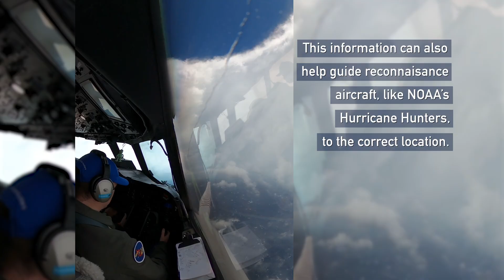Category 5 Erin is the First Atlantic Hurricane of 2025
After a relatively quiet start to the Atlantic hurricane season, Erin became the first hurricane of the year in the Atlantic basin on Aug.15 and rapidly intensified into a major Category 5 storm the following day. This intensification is one of the fastest on record.

Credits:
NOAA, NASA, The Cooperative Institute for Research in the Atmosphere (CIRA)

“Gaining Positivity” by Ho Ling Tang [BMI] & Harry Gregson Williams [BMI]; Atmosphere Music Ltd. [PRS]; Universal Production Music